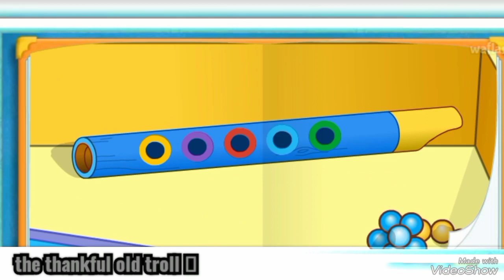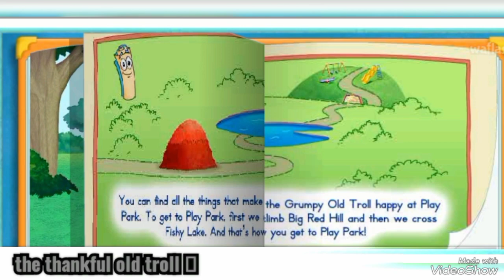The thankful old troll dora the explorer last episode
Dora the explorer casa map i am the map#troll bigfoot gameplay kidsgames kidseducationalcartoons learning alphabet animal names